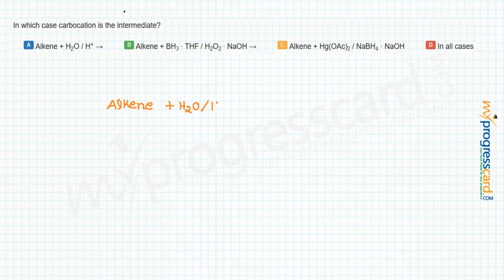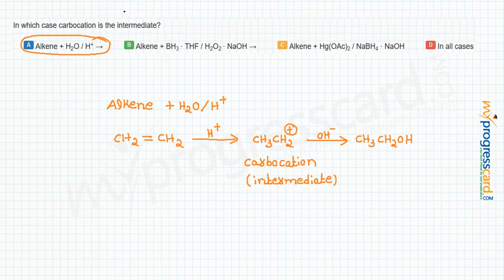In which case carbocation is the intermediate?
A
Alkene + H2O / H+ →

  B
Alkene + BH3 · THF / H2O2 · NaOH →

  C
Alkene + Hg(OAc)2 / NaBH4 · NaOH

  D
In all cases